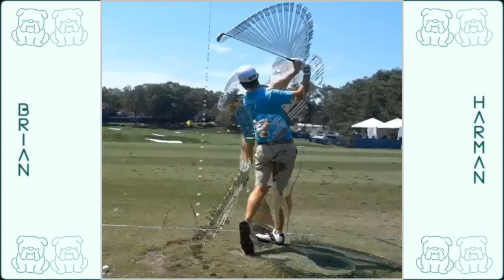Brian Harman Golf Swing - Strobe, Timer, Freeze, Mirror - Iron DL View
Brian Harman Golf Swing Strobe Timer Freeze Mirror Iron Down Line View